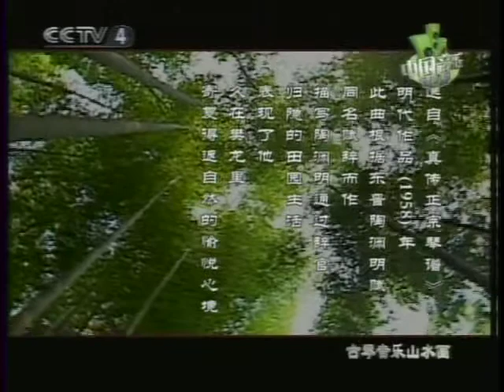Flowing Water GuQin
One of my favorite instrumental pieces.